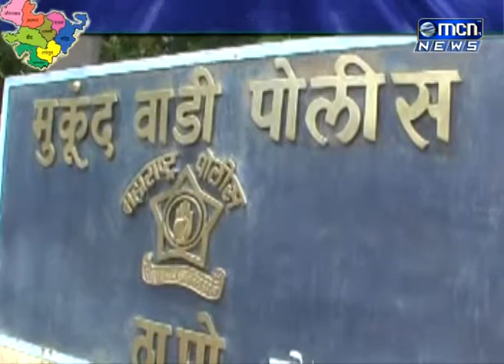मुकूंदवाडीतील सुहास मनोहर यांची आत्महत्या